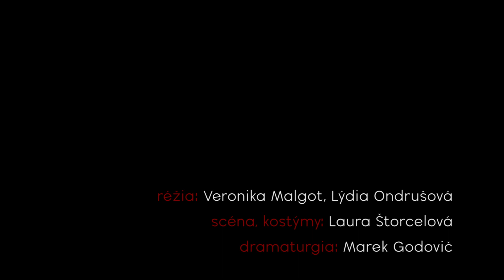Mala Dr. Csabová pravdu? trailer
Sólová performancia o žene a jej postavení v manželstve a spoločnosti za posledných sto rokov.
Ponor do kultúrnych stereotypov, pohľad na tvár dnešného feminizmu, právne a sociálne východiská pre ženu, realita manželského života „v dobrom aj zlom“. Inšpirované knihou Dr. Margity Csabovej Čo má vedieť dievča pred vydajom?
Je dnes vo verejnom záujme skutočné dobro žien? Vedia dnešné ženy, čo je pre ne skutočne dobré? Kariéra? Deti? Manželstvo? Emancipácia? Navarené, napečené?

Réžia, text: Veronika Malgot, Lýdia Ondrušová. Dramaturgická spolupráca: Marek Godovič.
Scénografia, kostýmy: Laura Štorcelová. Video: Martin Toldy. Svetelný dizajn: Slavomír Šmálik, Veronika Malgot. Účinkuje: Lýdia Ondrušová

Video: J. Bučka, M. Fulier

Vzniklo vďaka podpore z verejných zdrojov Fondom na podporu umenia.